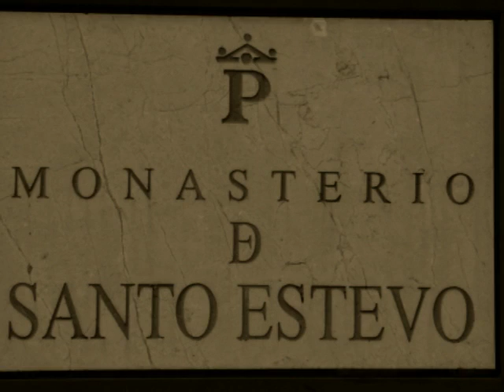MONASTERIO DE SAN ESTEVO - RIVAS DO SIL - OURENSE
Un Monasterio impresionante.. Actualmente restaurado como Parador. Un lugar hermoso, donde las paredes del monasterio resuman una tranquilidad sorprendente. Impresiónate su arquitectura. No dejéis de visitarlo. Se encuentra muy cerca del Cañón De Sil